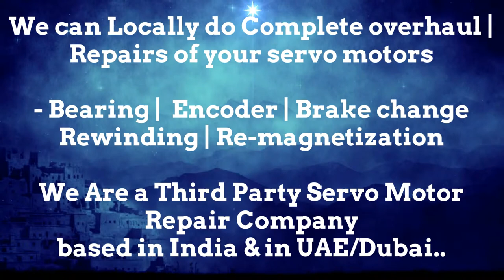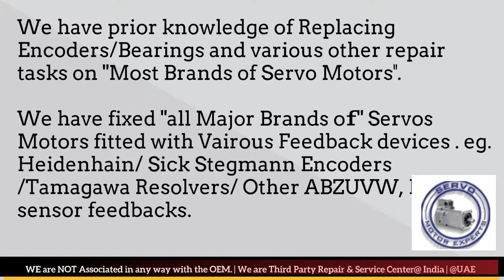Jetter Automation Suplier Servo Motor Drive Encoder New Delhi Bhopal Kolkata Kanpur Pimpri Used